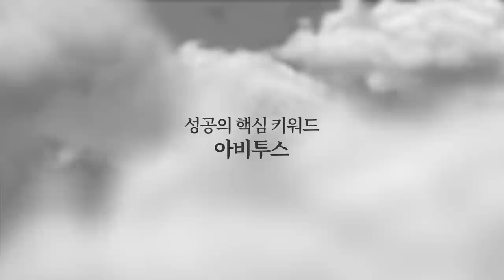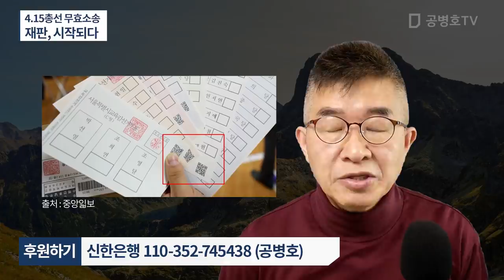4.15총선 무효소송 / 재판, 시작되다 [공병호TV]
Bitcoin : 3MTW849AkP2ftLeSK2teZHMmzLu7Z83s9U

비례대표 21대총선#4.15#선거